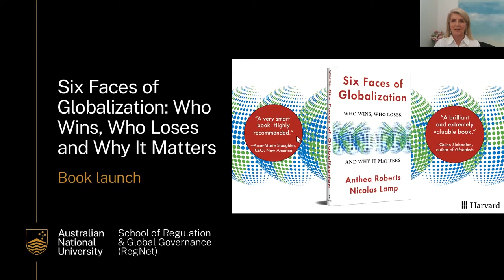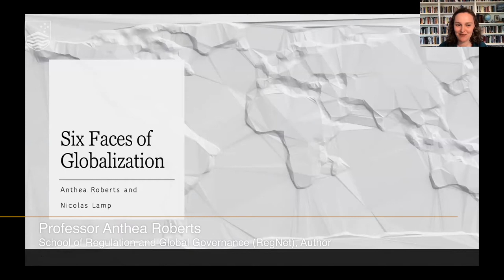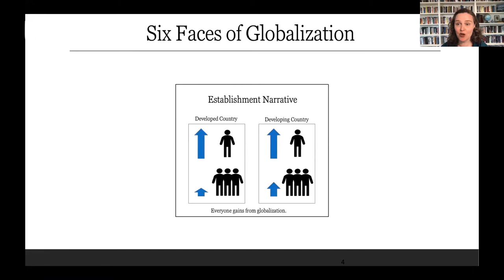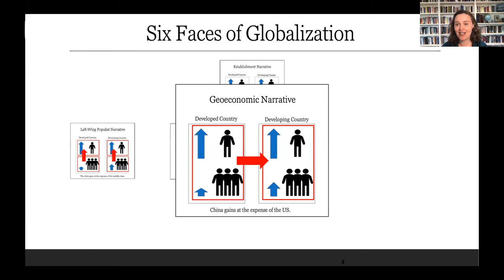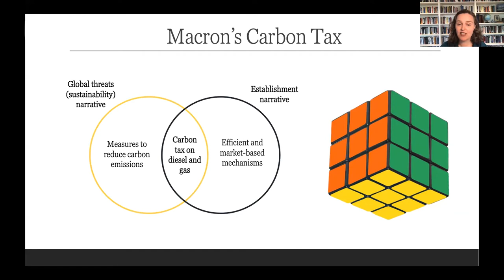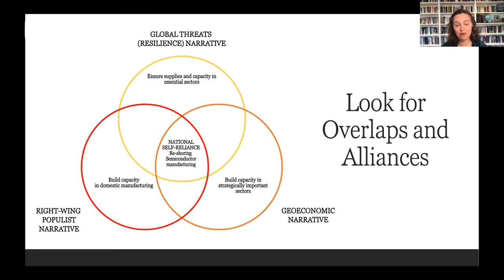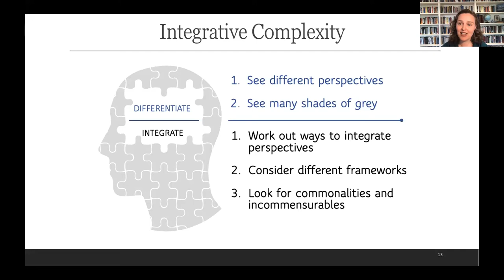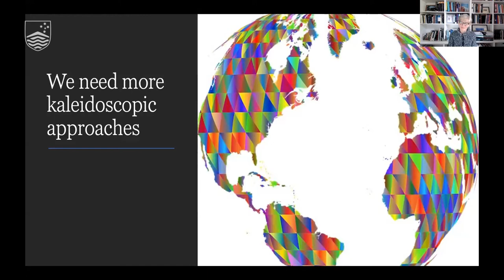Six Faces of Globalization by Anthea Roberts and Nicolas Lamp Book launch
When it comes to the politics of free trade and open borders, the camps are dug in, producing a kaleidoscope of claims and counterclaims, unlikely alliances and unexpected foes. But what exactly are we fighting about? And how might we approach these issues more productively? In Six Faces of Globalization, ANU Professor Anthea Roberts and her co-author Nicolas Lamp cut through the complexity, providing an essential guide to the intractable public debates about the virtues and vices of economic globalization.

Join us for a presentation and panel discussion to mark the release of Six Faces of Globalization: Who Wins, Who Loses, and Why It Matters (Harvard University Press, October 2021). The event is opened by Chancellor Julie Bishop, chaired by CAP Dean Helen Sullivan, and closed by Vice Chancellor Brian Schmidt. It will feature a presentation by Professor Anthea Roberts and comments by Professor Hilary Charlesworth, Richard Maude, Heather Smith and Jason Yatsen Li.